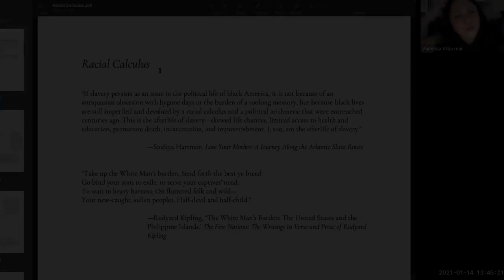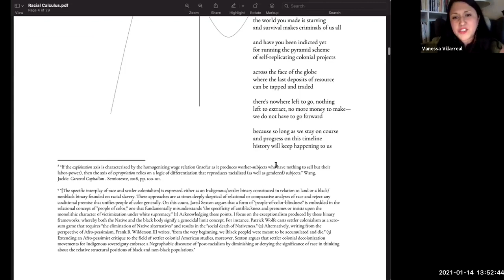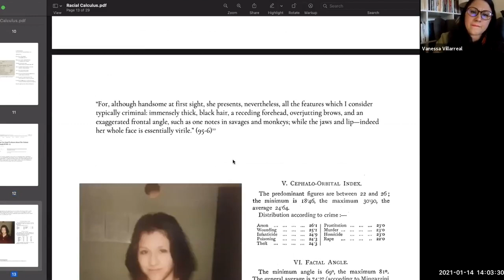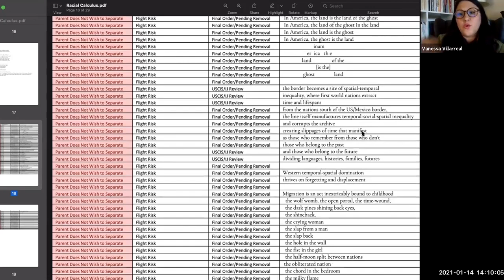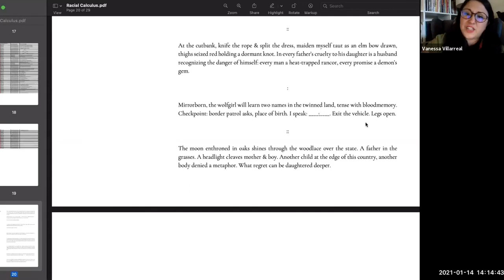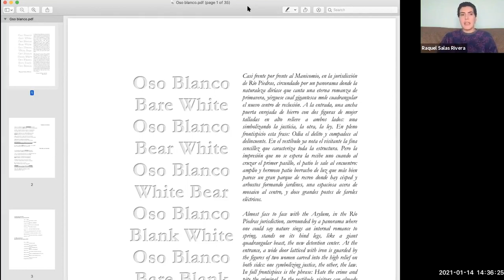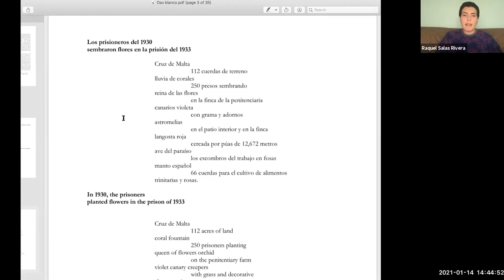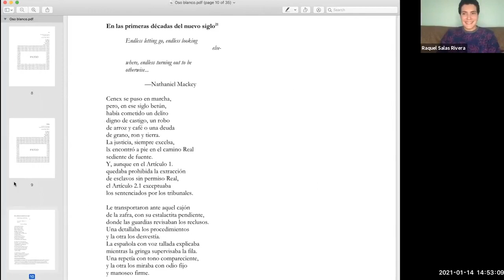Art for Justice: An Evening w/ Raquel Salas Rivera, Sin á Tes Souhaits & Vanessa Angélica Villarreal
Join us for an Evening with Raquel Salas Rivera, Sin á Tes Souhaits, and Vanessa Angélica Villarreal hosted by Literary Director Diana Delgado. The convening's theme is Art for Justice.

The Institute for Inquiry and Poetics, founded at the University of Arizona Poetry Center, is a thought center designed to create space and time for poets to respond to pressing questions that reside at the intersection of social concern and poetry. Encouraging interdisciplinary modalities and investigative research, the Institute will ask poets a series of questions, and digitally archive their responses on poetry.arizona.edu.

We believe that social, racial, and environmental justice are rooted in language, and that poets are preeminent language makers that can help us reckon with society’s most perplexing questions. We also believe that each person never loses the capacity to learn, grow, and change; and because of this radical capaciousness, we hope to reorient conversations and reframe our future through imaginative language and action.